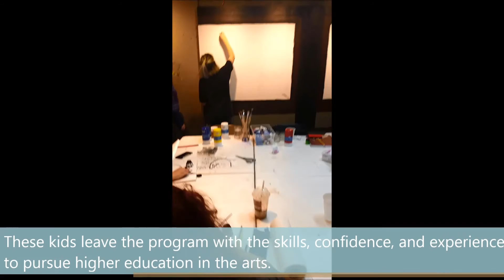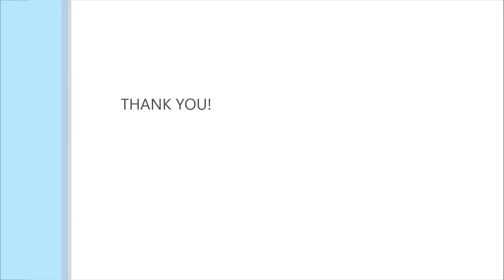Introducing: Resident Arts' After-school Teen Artist Residency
The After-school Teen Artist Residency is a 12 week program for up to ten high-school aged teens in Columbia, MO. Participants learn technical skills from local professional artists while also learning about their professional lives. The program is competitive, free to apply and participate, and teen residents are given $100 in free supplies.

Resident Arts provides professional development opportunities for artists to cultivate the arts locally and broaden the horizons of local artists, nationally.